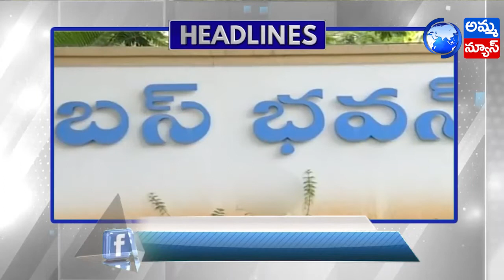State Headines 1:30Pm News | Ex- CM Konijeti Rosaiah Last Rites at Kompally | Amma News Live